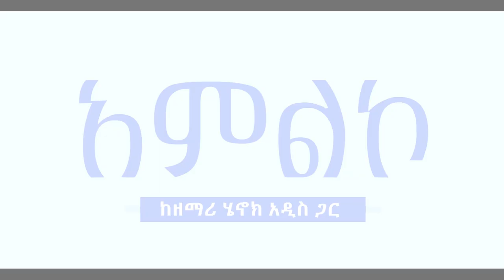ዘማሪ_ሄኖክ_አዲስ || የእኔ እጣ ነው ከላይ || Henok Addis @Gospel TV Ethiopia @Reverend Tezera Yared